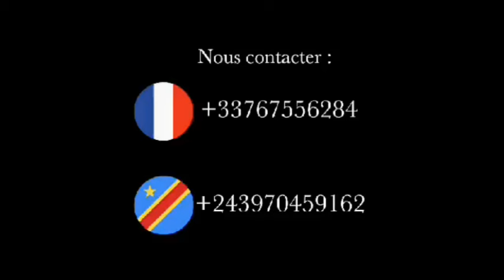PRESIDENT TSHIMS UDPS FRANCE ASEPELI TE NA MALOBA YA HONORABLE ZACHARIE BABABASWE